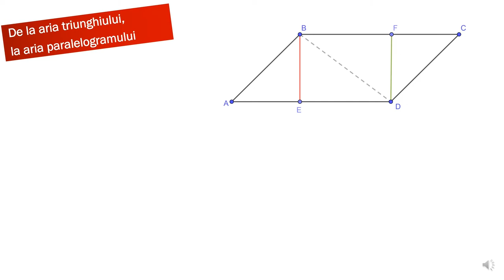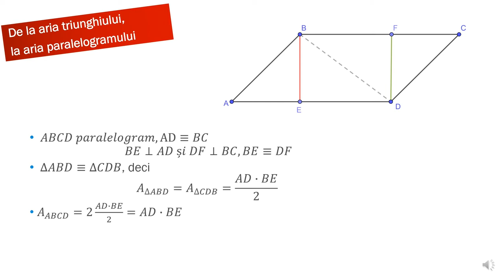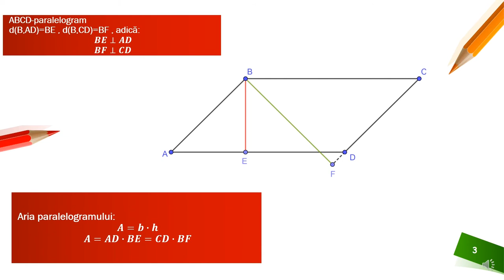Aria paralelogramului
Resursa educațională propusă poate constitui un material de sine stătător folosit pentru înțelegerea și aplicarea noțiunii de arie a paralelogramului. Aceasta poate fi privită și ca parte componentă a unei activități mai ample de învățare , activitate ce presupune atingerea mai multor competențe.
Activitățile de învățare vizate de acest material constau în deducerea formulei de calcul a ariei paralelogramului plecând de la formula ariei triunghiului și rezolvarea unor probleme ce au la bază folosirea formulelor de arie învățate.